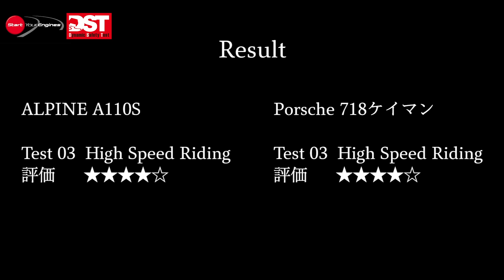アルピーヌA110 S × ポルシェ 718 ケイマン（ハイスピードライディング）【DST♯138−03】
独仏ミッドシップスポーツ対決! DSTでは優秀な成績を残し続けてきたポルシェの、718ケイマンに対するのは、現代のアルピーヌA110Sだ。5つのテストにおいて、強敵であるケイマンと互角、そして互角以上のリザルトを残すことはできたのだろうか。
サードテストはハイスピードライディング。

取材協力／アルピーヌ・ジャパン
　　　　　ポルシェ  ジャパン
　　　　　曙ブレーキ

◼️SPECIFICATIONS
アルピーヌA110 S
車両本体価格（税込）：8,990,000円（外装色：ブルー アルピーヌM）
全長×全幅×全高：4205×1800×1250mm  ホイールベース：2420mm
カタログ重量：1110kg（フロント480kg リア630kg）
最小回転半径：5.8m  乗車定員：2名
エンジン型式／種類：直列4気筒DOHCターボ
内径×行程：79.7×90.1mm  総排気量：1798cc
最高出力：215Kw（292ps）/6420rpm
最大トルク：320Nm（32.6kgm）/2000rpm
燃料タンク容量：45ℓ   燃料：無鉛プレミアム
燃費　WLTCモード：12.8km/ℓ
駆動方式：後輪駆動（ミッドシップレイアウト ）
トランスミッション：電子制御7速AT（7DCT）
サスペンション形式：フロント＆リア ダブルウイッシュボーン
ブレーキ：フロント＆リア ベンチレーテッドディスク
タイヤ：ミシュラン パイロット スポーツ4
カタログタイヤサイズ：フロント 215/40R18 リア 245/40R18
テスト車装着サイズ：フロント 215/40R18 89Y リア 245/40R18 97Y
トレッド残存：左前6.61mm 右前6.92mm 左後6.62mm 右後6.61mm

ポルシェ 718 ケイマン
全長×全幅×全高：4385×1800×1295mm  ホイールベース：2475mm
トレッド（フロント/リア）：1515/1532mm
カタログ重量：1390kg（フロント610kg／リア780kg）
最小回転半径：5.2m     乗車定員：2名
エンジン型式／種類：水平対向4気筒DOHCターボ
ボア×ストローク 91.0×76.4mm  総排気量：1988cc  圧縮比：9.5
最高出力：220Kw（300ps）/6500rpm
最大トルク：380Nm（38.8kgm）/2150〜4500rpm
燃料タンク容量：54ℓ  燃料：無鉛プレミアム
燃費　WLTCモード：8.1 km/ℓ
トランスミッション：7速PDK
サスペンション形式：フロント＆リア マクファーソンストラット
タイヤ：ピレリ Pゼロ
カタログタイヤサイズ：フロント 235/45ZR18 リア 265/45ZR18
テスト車装着サイズ：フロント 235/35ZR20 88Y リア 265/35ZR20 95Y
トレッド残存：左前 5.34mm 右前5.89mm 左後6.10mm 右後5.90mm

アルピーヌA110S ポルシェ 718ケイマン#DST